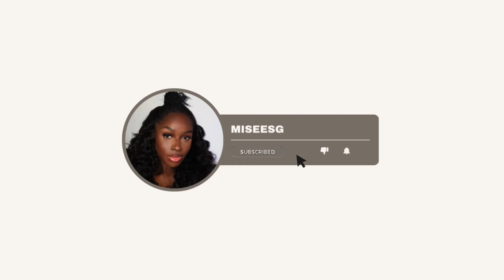ÊTRE VICTIME DE REVENGE P**RN (comment se reconstruire ? Conseils et pardon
Hello 🤍

On se retrouve pour le premier épisode de la série

Alors vous en pensez quoi du sujet ?
À regarder en entièreté 🤍

🤍Mon snap : miss_glsn
🤍Mon insta : miseesg
🤍Mon Tiktok: miseesg